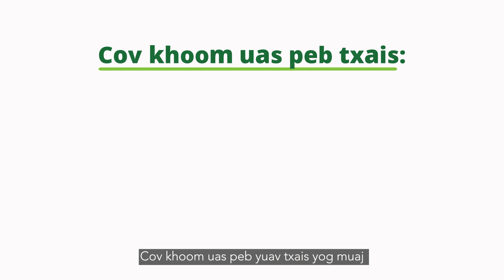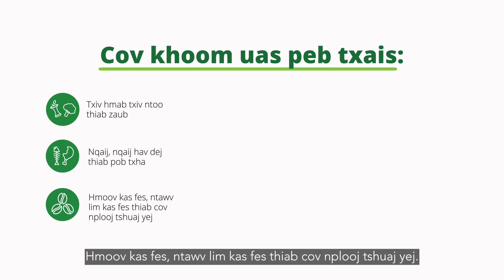Cov khoom noj twg yog cov uas yuav muab pov tau rau hauv cov hnab? (Accepted items - Hmong/Hmoob)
Qhov kev pab cuam Food Scraps Pickup Program (Qhov Kev Thauj Cov Khoom Noj Uas Neeg Yuav Muab Pov Tseg) yeej ua rau neeg muab cov khoom noj uas lawv yuav muab pov tseg coj mus ua tau chiv nyob hauv nroog Ramsey thiab Washington yooj yim! Zaj yeeb yaj kiab ntawm no yeej muaj lus qhia hais tias cov khoom twg yog cov uas peb yuav txais thiab cov khoom twg yog cov uas peb yuav TSIS txais nyob hauv cov hnab uas peb muab neeg siv coj los thim cov khoom noj uas lawv yuav muab pov tseg.

Qhov kev pab cuam Food Scraps Pickup Program (Qhov Kev Thauj Cov Khoom Noj Uas Neeg Yuav Muab Pov Tseg) yog ib qhov kev pab cuam uas peb yuav siv ob peb xyoo coj los maj mam muab rau cov pej xeem nyob hauv ob lub nroog siv.